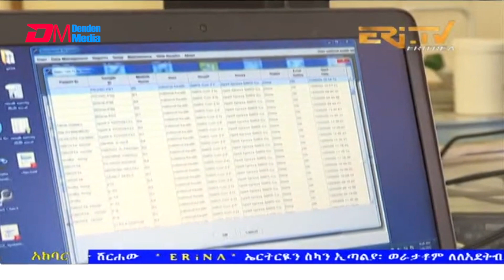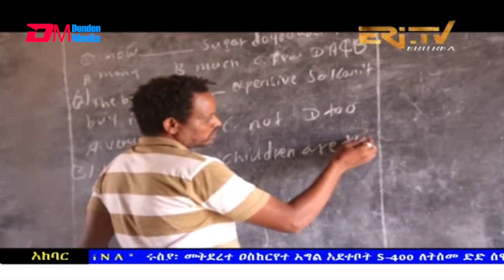News in Tigre for June 30, 2021 - ERi-TV, Eritrea